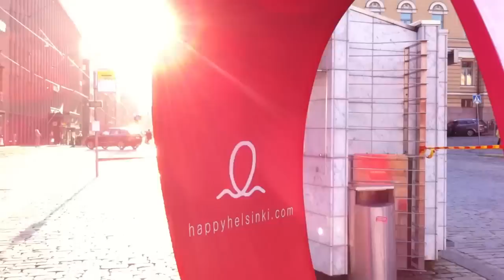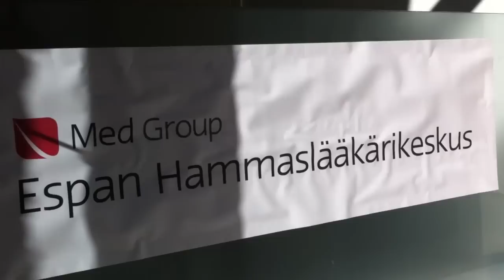Helsinki, Finland - The Sarcastic Travel Guide (Mark Christensen)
For more sarcastic travel videos, please share on facebook or the twitter. D'akujem vel'mi pekne!